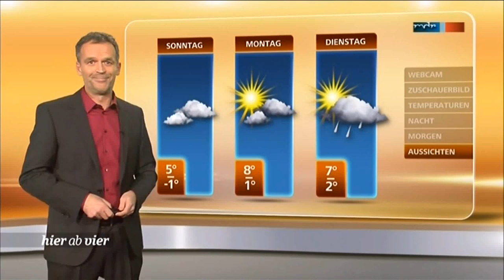Puhdys - "Stolz"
Peter Meyer & Dieter Hertrampf zu Gast bei "Hier ab vier" im Dezember 2013